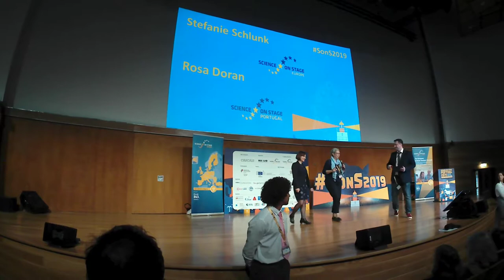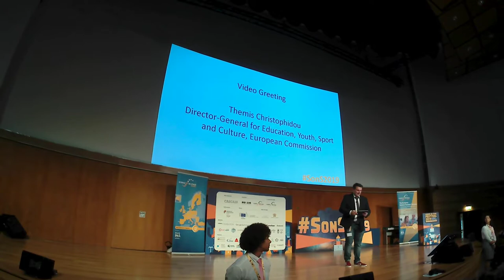Открытие фестиваля Science on Stage. Часть 1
31 октября 2019 г. Открытие фестиваля Science on Stage SonS2019
- Welcom to Science on Stage 2019
- Practical information and safety advice
- Marcos Espinheira In representation of CASCAIS
- Maria Joao Horta, Sub-Director for the General Directorate of Education of Portugal
- Stefanie Schlunk, Rosa Doran - руководители фестиваля со стороны Европейской комиссии и Португалии
- Video Greeting: Themis Christophidou, Director-General for Education, Youth, Sport and Culture, European Comission